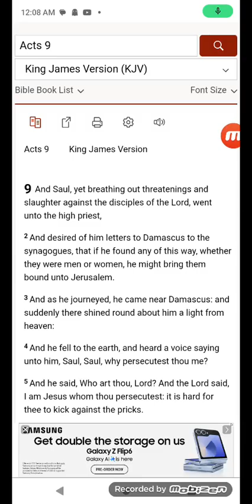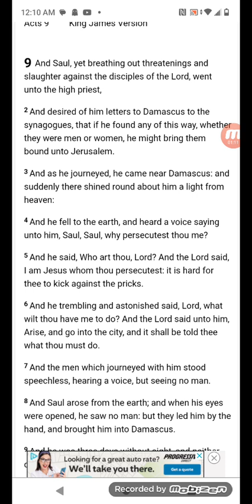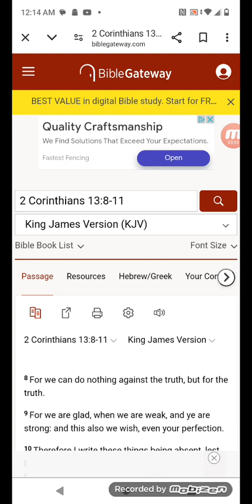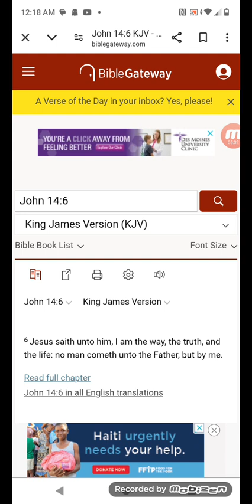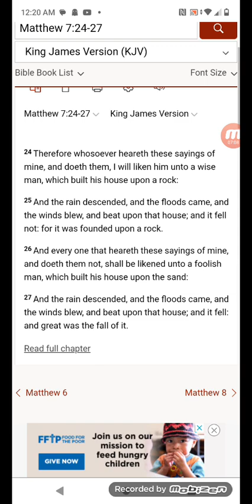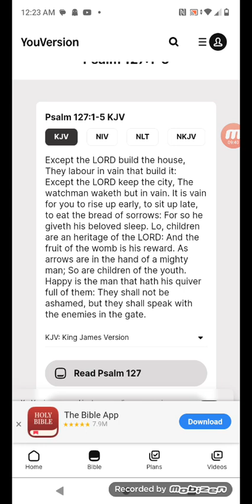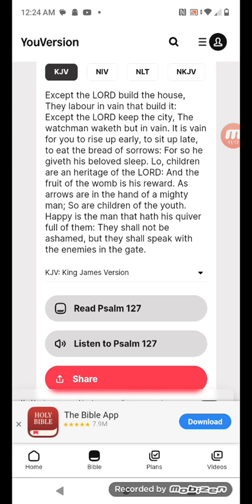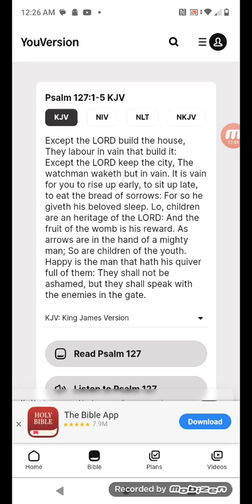HASSAD IT IS HARD TO KICK AGAINST THE PRICKS